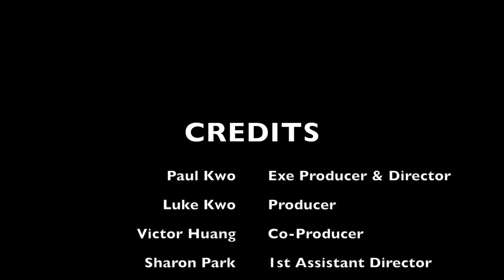Alien Planet – A Short Film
When a group of super-villains get stranded on a remote planet, they have to figure out how they can survive without knowing anything about the new place, and with no spaceship to take them home.

Our fundamental acting class on Thursday performed in this funny short.

Narrated by our Voice Over Class.